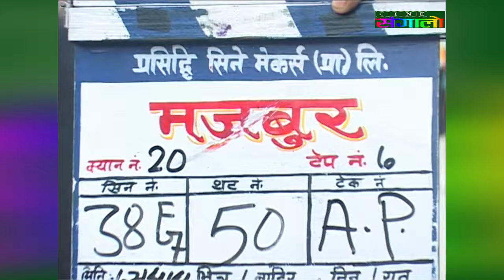बिराज भट्ट आफ्नै भाइसँगै सेटमा Movie - "MAJBOOR" Shooting time|| Biraj Bhatta, Krishana Bhatta,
Nepali Movie - "MAJBOOR" || Biraj Bhatta, Krishana Bhatta, Anuska Dhakal|| in Shooting Set (2010).
Story / Direction : Deepak Shrestha
Presenter: Dik Khadka
Released on :2012